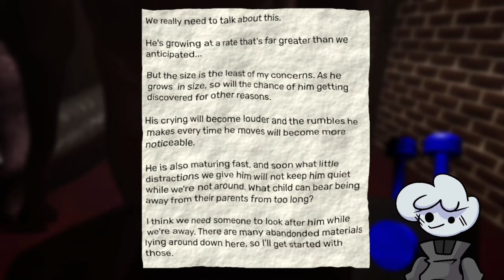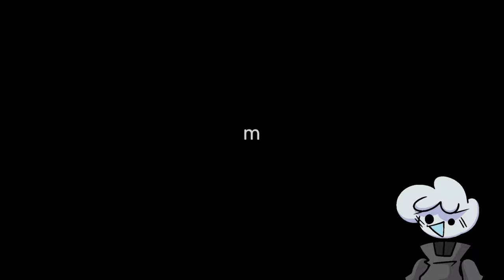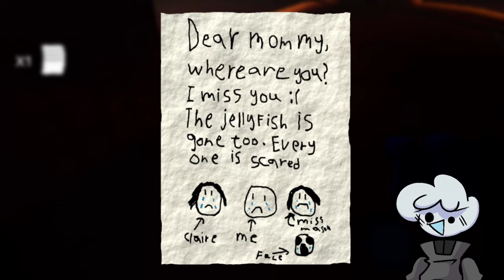GARTEN OF BANBAN 7 IS HONESTLY PRETTY ALRIGHT!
A shocking surprise, BanBan 7 is actually pretty well done. Honestly wasn't expecting such a good chapter this time around. I was also on the fence if I wanted to record this or stream it, but went with recording anyways because I'm sure there was gonna be some interruptions during the recording. And so there were.

If you hated this video, just leave a dislike for your hating pleasures, because I don't really care about them. It's anyone's opinion.

I'm Just Leo, and I'll see you in your dreams! Peace out.